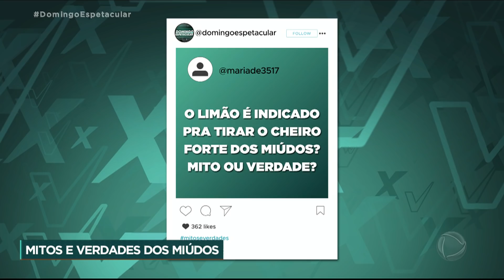Mitos e Verdades: conheça os benefícios dos miúdos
Nutritivos, saborosos e com um preço acessível. Essas são as características dos miúdos, as partes internas de animais. No Mitos e Verdades desta semana, conheça os benefícios da língua, rabo, rim, coração e miolo de bois, aves e porcos, e aprenda receitas saborosas. Veja!